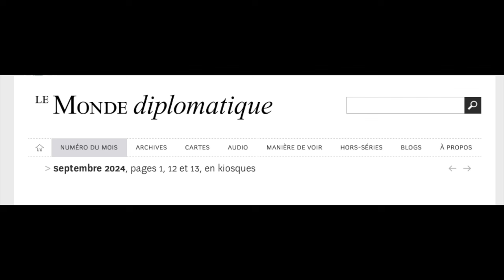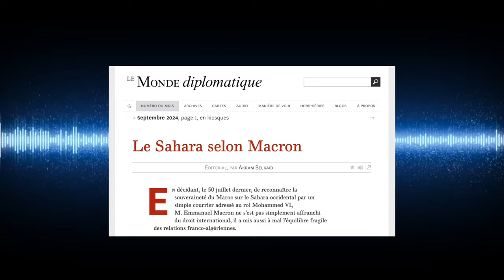E Macron et le Sahara occidental